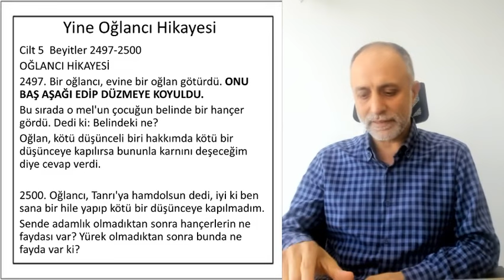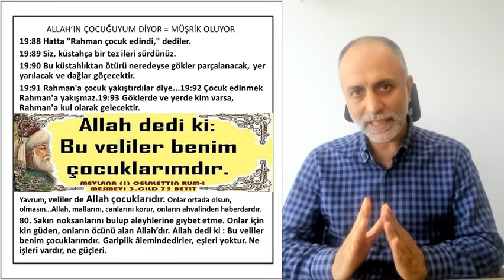Mevlana: Şirk ve Onun Cinsel Fantezili Hikayeleri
Mevlana mahlaslı Celeddin Rumi gerçekten evliya olsa bilinebilir mi? Mesnevi'deki önemli bir ifade değil onun evliya olmasını Müslüman olmasını bile mümkün kılmıyor. detaylar videoda.

Tüm Hikayeler Mesneviden Alıntıdır ve Beyit Numaraları  Verilmiştir. Kontrol edebilirsiniz.
Cilt 2 Beyit 3155 ;  Kıssadan hisse formuyla anlatılan bir hikaye. Evliya diye anılan bu adamın yoğun bir şekilde cinsel içerikli hikayeler anlatmasıda düşündürücüdür.

3155. Bir iri adam bir oğlanı ele geçirdi. Bu adam bana kast eder diye çocuğun yüzü sarardı.
Adam dedi ki “ Güzelim, emin ol.. sen benim ÜSTÜME BİNİCEKSİN.
Ben korkunç görünsem de aldırış etme, bil ki ben bir İBNEYİM. DEVEYE BİNER GİBİ BİN ÜSTÜME, SÜR”
İnsanların suretleriyle mânaları da işte böyledir. Dışardan adam görünürler, içerden melûn Şeytan!
Ey Âd gibi ip iri adam, sen rüzgârın tesiriyle dalın vurduğu davula benziyorsun. ….
NOT: ONLARCA HİKAYEDEN SADECE KÜÇÜK BİR KISMINI ALINTILADIK……

Yine Oğlancı Hikayesi
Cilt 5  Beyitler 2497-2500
OĞLANCI HİKAYESİ
2497. Bir oğlancı, evine bir oğlan götürdü. ONU BAŞ AŞAĞI EDİP DÜZMEYE KOYULDU.
Bu sırada o mel'un çocuğun belinde bir hançer gördü. Dedi ki: Belindeki ne?
Oğlan, kötü düşünceli biri hakkımda kötü bir düşünceye kapılırsa bununla karnını deşeceğim diye cevap verdi.

2500. Oğlancı, Tanrı'ya hamdolsun dedi, iyi ki ben sana bir hile yapıp kötü bir düşünceye kapılmadım.
Sende adamlık olmadıktan sonra hançerlerin ne faydası var? Yürek olmadıktan sonra bunda ne fayda var ki?

Karı Koca Birbirini Aldatıyor!
 Cilt 4 Beyitler 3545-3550 CİNSEL İÇERİKLİ HİKAYE
 Bir kadın oynaşı ile aptal kocasının gözü önünde sevişip buluşmak istiyordu.
 3545. Kocasına a iyi talihli kişi, ağaca çıkıp meyve toplamak istiyorum dedi.
 Ağaca çıkınca kocasına baktı ağlamaya başladı.
 Dedi ki: A merdut ahlâksız... üstündeki lûti kim?
 Karı gibi onun altına yatmışsın... meğerse sen ne ibneymişsin!
 Kocası senin başın döndü galiba... çünkü burada benden başka kimse yok dedi.
 3550. Kadın o üstüne binen kalpaklı herif kim, söyle hele diye birkaç kere daha sordu, söylendi.
 Adama kadın ağaçtan in; başın döndü; adam akıllı bunadın sen dedi.
 Kadın, ağaçtan indi; kocası ağaca çıktı. Kadın da oynaşını göğsüne çekti.
 Kocası bağırdı: A orospu maymun gibi üstüne çıkan o adam kim?
 Kadın burada benden başka kimse yok ki dedi... kendine gel, senin başın döndü galiba, saçmalama.
 3555. Adam, bu sözü birkaç kere söylediyse de kadın, "Bu armut ağacından olacak!
 Ben de armut ağacının üstündeyken öyle şeyler gördüm be hey kaltaban!
 Aşağıya inde bak... benden başka kimse yok, bütün bu hayaller armut ağacından!
 Şaka ve lâtife bir şey belletmeye yarar... onu ciddi gibi dinle; görünüşte lâtife oluşuna kapılma!    Her ciddi şey, maskaralara göre maskaralık, şakadır... fakat akıllara göre de lâtifeler, ciddidir.

CUHA'NIN KADIN KILIĞINA GİRMESİ HİKAYESİ
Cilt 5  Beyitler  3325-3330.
3325.Sözü kuvvetli,cerbezesi yerinde bir vazeden vardı. Mimbere çıkmış vaiz ediyordu. Kadın,erkek herkes mimberin dibine toplanmıştı.
Cuha da bir çarşaf giyip yüzünü örttü, kadınlar arasına karıştı. Kimse onu tanımıyordu.
Bir kadın, vaiz edene gizlice sordu: Kasıktaki kıllar, namazın bozulmasına sebep olur mu? Vaiz dedi ki: Uzun olursa namaz mekruh olur. Ya hamam otuyla,ya ustra ile traş etmen lazım ki namazın tamam olsun,kabul edilsin.
3330.Kadın: Ne kadar uzun olursa namazın kabul olmaz dedi.
Vaiz eden dedi ki:Bir arpa boyu uzun olursa traş etmek farzdır.
Cuha,hemen kızkardeş dedi, bak bakalım, benim kasığımın kılı o kadar olmuş mu? Tanrı rızası  için elini uzat da bir yokla. Bakalım,mekruh olacak kadar uzamış mı?
Yanındaki kadın, Cuhanın şalvarına el atar atmaz eline aleti geldi.
 3335.Derhal şiddetli bir nara attı. Hoca,sözüm gönlüne tesir etti dedi.
Cuha dedi ki:Hayır,gönlüne tesir etmedi,eline tesir etti.A akıllı adam,gönlüne tesir etseydi vay haline!
 Cilt 5   CARİYENİN YOLDA KÖLEYLE  MACERALARI...  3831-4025.Beyitler
3880. O kadına tapan er şalvarını çıkarıp cariyenin ayak ucuna oturdu.
Aleti, dosdoğru gideceği yere giderken orduda bir gürültü, bir kızılca kıyamettir koptu.
Er sıçradı, götü başı açık bir halde ateş gibi Zülfikar elinde dışarı çıktı.
Birde ne görsün, ormandan kara bir erkek aslan, kendisini ordunun içine kapmış koyvermiş.
Atlar, ürküp köpürmüşler, her çadır ve ahır yeri yıkılmış, herkes birbirine girmiş.
3885. Erkek aslan, ormanın gizli bir yerinden fırlamış, havaya deniz dalgası gibi tam yirmi arşın sıçramıştı.
Er, pek yiğitti, aldırış bile etmeden sarhoş bir erkek aslan gibi aslanın önünü kesti.
Kılıçla bir vurdu, başını ikiye böldü. Derhal o ay yüzlü dilberin bulunduğu çadıra koştu.
O hurinin yanına gelince aleti hâlâ dimdikti.
öyle bir aslanla savaştı da erliği, yine sönmedi, hâlâ ayaktaydı.

3890. O tatlı ve ay yüzlü güzel, onun erliğine şaşıp kaldı.
istekle ona kendisini teslim etti. O anda o iki can, birleştiler..
HİKAYE ÇOK DAHA UZUN OLUP KISALTILMIŞTIR…
EN MEŞHUR HİKAYESİ ‘’KABAK’’